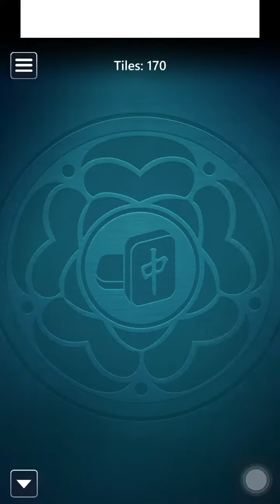Microsoft Mahjong Mobile|Classic Medium|November 13,2023|Daily Challenges